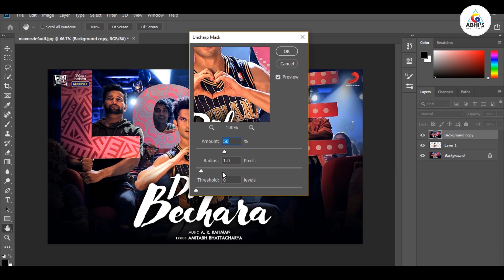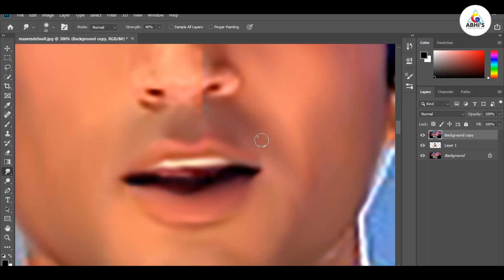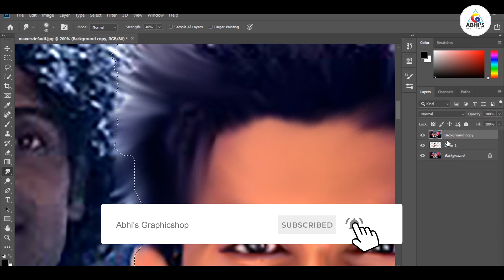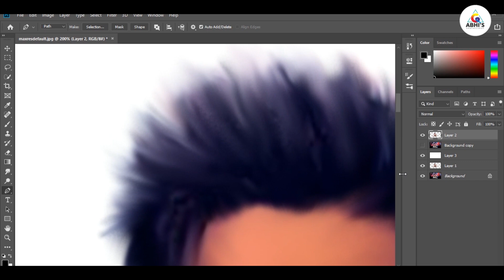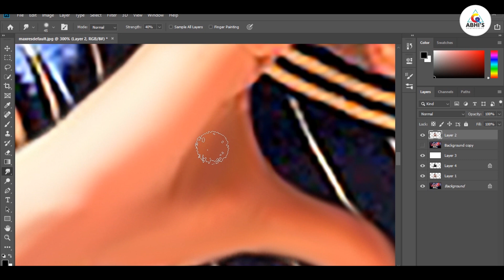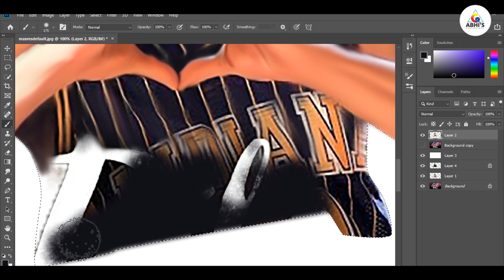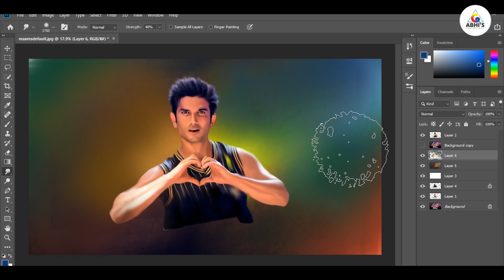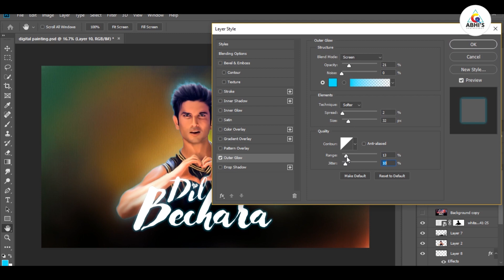Tutorial 43 - Smudge digital painting of Late Sushant Singh Rajput (सुशांत सिंह राजपुत): Photoshop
Hello Everyone,
This video is about how to create Smudge digital painting of Late Sushant Singh Rajput (सुशांत सिंह राजपुत) using Adobe Photoshop CC 2019. This 43th tutorial shows some simple techniques to create Smudge digital painting of Late Sushant Singh Rajput (सुशांत सिंह राजपुत). Hence, I encourage everyone to give it a shot. So here is the very easy way to start with.
Used Software: Adobe Photoshop CC 2019
Glad you found me and my videos on YouTube. No matter whether you are new or old to my channel, a big virtual hug to you and WELCOME to the family abhisgraphicshop.

Support the Artist:
? Marin Hoxha:
of the products used in this video. As we cannot be responsible for any side effects or loss. While making the videos, we have taken necessary precautions but still, we cannot be responsible for any harm or damage might cause for trying the same. Please do take professional advice from experts on the topic.